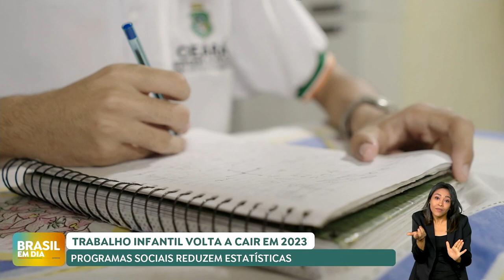Brasil registra queda do índice de trabalho infantil em 2023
Em 2023, o Brasil registrou uma redução de 14,6% no percentual de menores de 16 anos em situação de trabalho infantil em comparação a 2022. No início do levantamento, em 2016, a pesquisa registrou mais de 2,1 milhões de crianças nessas condições. Os dados são da Pesquisa Nacional por Amostra de Domicílios Contínua (PNAD) sobre trabalho de crianças e adolescentes de 5 a 17 anos de idade, divulgada na sexta-feira (18/10) pelo IBGE. Este é o menor índice nos últimos seis anos.

O Ministério do Trabalho e Emprego afastou mais de 2.500 crianças de situações de exploração. Além das fiscalizações, programas sociais promovidos pelo governo federal também ajudaram a reduzir o índice de trabalho infantil. O governo federal mantém mais de 70 ações e programas voltados à proteção de crianças e adolescentes.